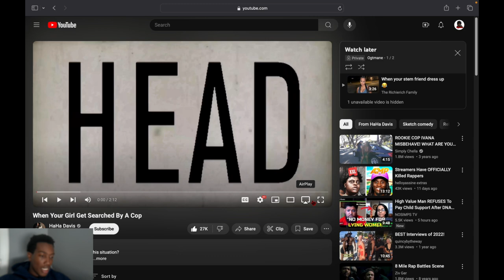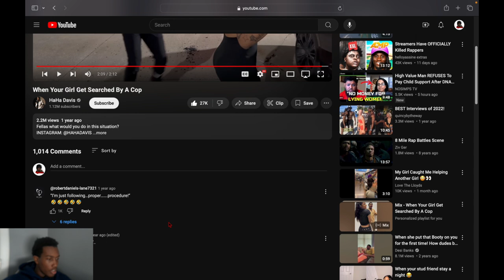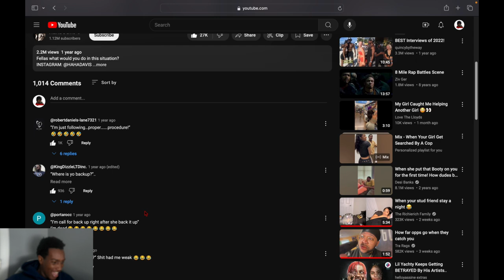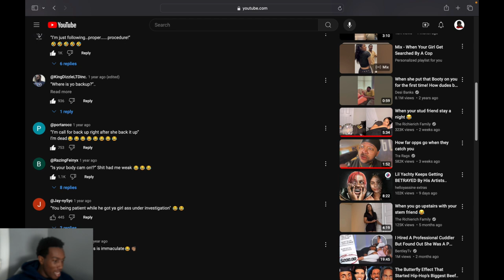Reacting To When Your Girl Gets Searched By A Cop...Send Me To My Cell😤